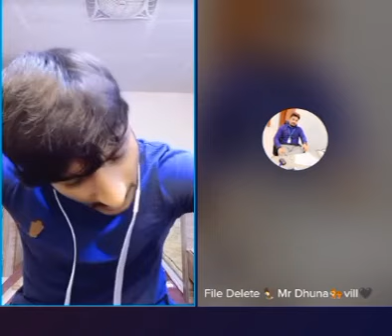kala brand new live Faryal and lshi and afsiraj and shivanyy live video